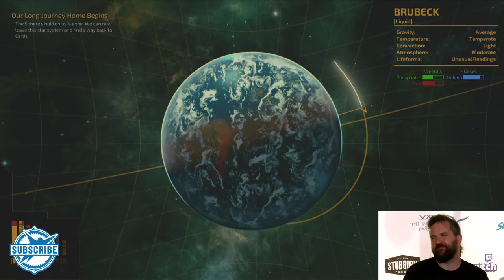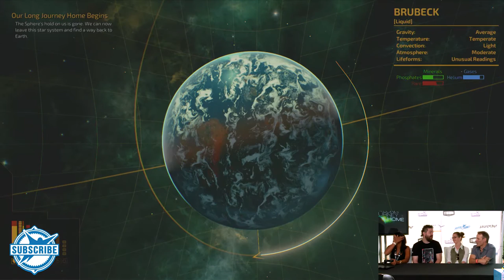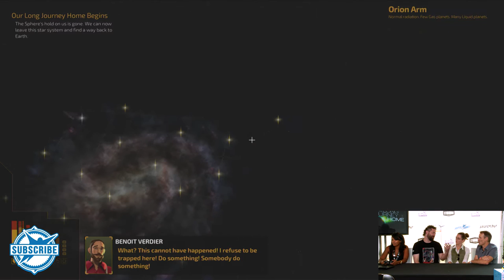THE LONG JOURNEY HOME I SAN DIEGO COMIC CON 2016 LIVE SHOW!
Ezekiel hosts the Skybound Livestream along with Skybound's very own Dan Murray as well as Daedalic's Lisa Mallory and Claudia Kuehl.

They brought with them the incredible new game: The Long Journey Home, available later this year on STEAM, PS4 and XBOX ONE! Only at our Live Show at SDCC 2016!

What other story-based exploration games are you into? Who would you enlist in your crew? What would you buy from an alien black-market?